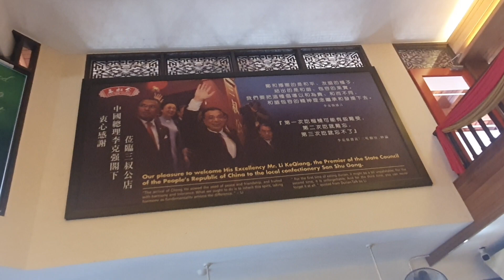Jonker Street on a Sunday(4)